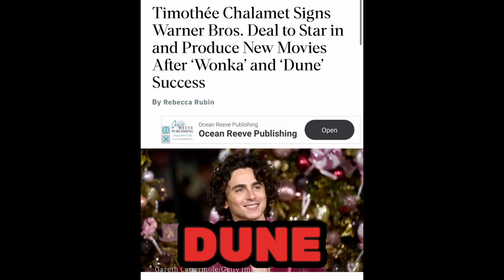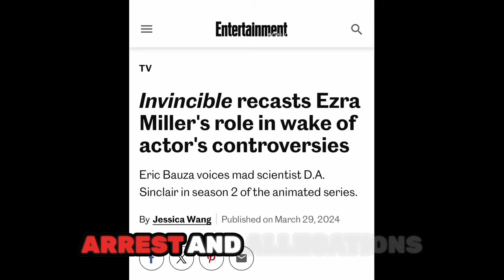LOGAN PAUL is UPSET with NEW YouTube show + MORE!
My reaction to the recent news articles about Timothee Chalamet, Logan Paul and Ezra Miller.